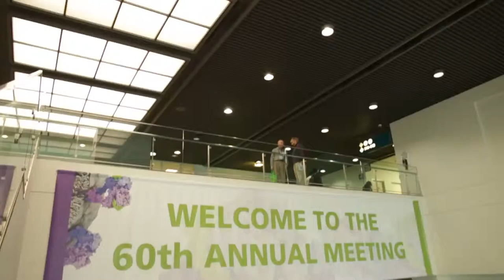New Attendee Meeting Guide - 60th Biophysical Society Annual Meeting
Dorothy Beckett, the 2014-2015 Biophysical Society President, gives new meeting attendees a lot of valuable guidance and tips on how to get the most possible out of the huge range of options offered at the 60th Biophysical Society Annual Meeting